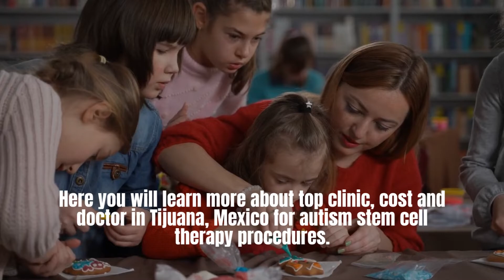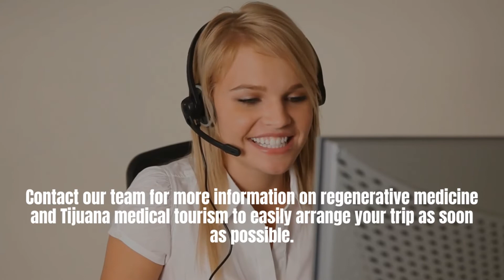Stem Cell Therapy for Autism in Tijuana, Mexico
Get Hope of Improvement with Stem Cell Therapy for Autism in Tijuana, Mexico

Stem cell therapy for autism in Tijuana, Mexico offers a number of unique benefits. One of the most important is that stem cells are able to cross the blood-brain barrier and directly target areas of the brain affected by autism, allowing for more precise treatments with fewer side effects. Cost of stem cell therapy for autism in Tijuana, Mexico starts at: $8,300.

Stem cell therapy has also been shown to improve cognitive functioning, reduce autistic behaviors, and help children with autism gain independence through improved communication skills and increased safety awareness.  It can also help reduce seizures and improve motor skills.

Stem cell therapy has been used to treat Parkinson’s disease, spinal cord injury, stroke, and other neurological disorders. In addition to providing new treatments for these diseases, stem cell therapy has also been used to create more personalized treatments tailored to the patient’s individual needs.

Additionally, stem cell therapy can be used alongside other forms of therapy such as speech-language pathologists or applied behavior analysis (ABA). Finally, treatment in Tijuana, Mexico often involves lower costs than similar treatment in North America, making it more accessible for families who may not be able to afford treatment otherwise.

Segmentation:

0:00 Introduction
0:06 Overview of Stem Cell Therapy for Autism in Tijuana, Mexico
0:43 Cost of Stem Cell Therapy for Autism in Tijuana, Mexico
0:51 Top Stem Cell Clinics in Tijuana, Mexico
0:59 Best Stem Cell Doctors in Tijuana, Mexico
1:07 Top Tourist Attractions in Tijuana, Mexico before Stem Cell Therapy
1:15 How to Book Regenerative Therapy for Autism in Tijuana, Mexico